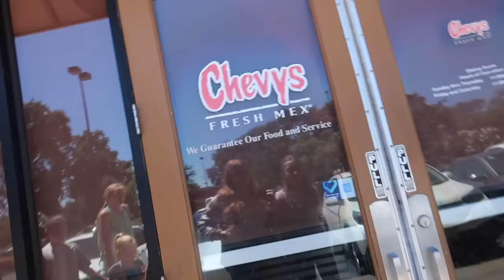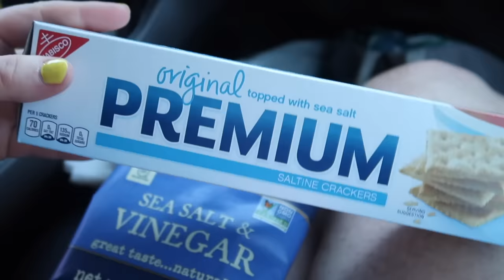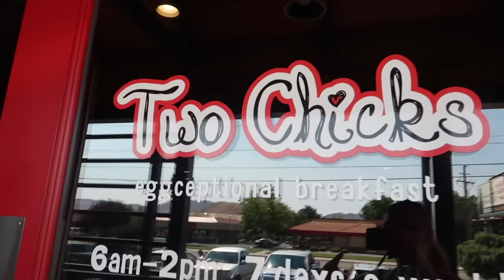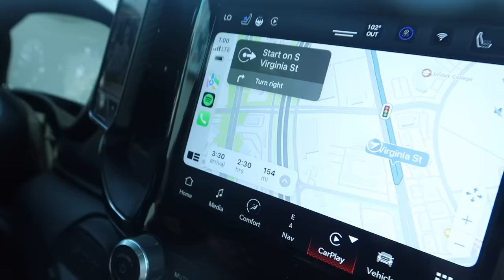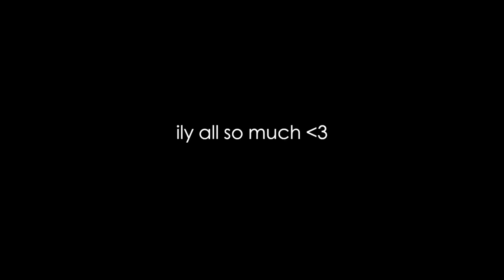concerning 12am phone call from my son...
Today marks the end of summer vacation 2022 as we know it. Tommy & Caden are going back to their moms, Lilia goes with her dad for a family reunion and 2 out of my 3 boys are going to visit their dad. We make the road trip to another state that unfortunately ends earlier than expected...

♡♡♡♡♡♡♡♡SOCIAL MEDIA♡♡♡♡♡♡♡♡